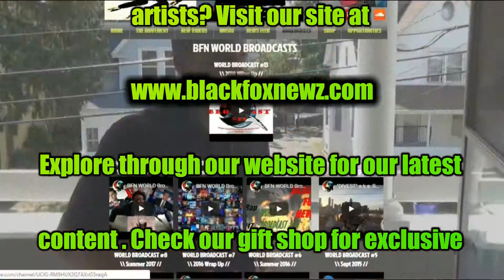The BFN Report: 5/3/19/Friday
Compilation of BlackFoxNewz Editor-N-Cheef B$hip Grady's daily Instagram news posts. Follow him @gradygram716 & us @blackfoxnewz.